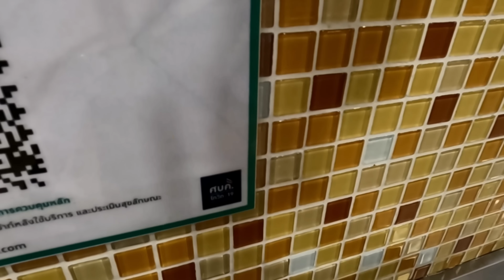Elephant Feeding & BBQ: The Wildest Dinner Experience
Explore Bangkok's highlights with us! Feed elephants, savor Siam Square's food, shop at MBK and Platinum Mall, and unwind at Let's Relax Spa. Dive into the city's shopping, dining, and hidden spots for an unforgettable adventure.

This video is included with hardcoded English subtitles. For other language options, you can select them in the subtitle/CC menu of the video player. The available languages are Arabic, Bengali, Hindi, Indonesian, Japanese, Malay, Nepali, Portuguese, Punjabi, Russian, Spanish, Thai, Turkish, Vietnamese.

00:00 - Intro
00:13 - Ellie Mets her ancestors
00:36 - Elephant feeding
01:29 - Back to bangkok and we saw barbara (Cosplayer)
01:49 - Siam square
02:52 - Tenjo yakiniku
04:13 - Grab ride to platinum mall
04:47 - Platinum mall and food stall outside
05:21 - Inside platinum mall
06:46 - Food court
07:00 - Dinner
07:48 - Walk to MBK
08:17 - Rain
08:49 - Rain stopped and BTS
09:28 - Arrived at MBK
10:02 - Next day at the hotel and on the way for a massage
12:07 - Let's relax spa
14:27 - Review of the spa
16:12 - Small bazaar in One Siam
16:23 - Checking in at the airport
16:57 - Catch up with a little work
17:09 - Take off back to ph
17:22 - Arrival at NAIA
17:31 - Arrival in Roxas City
17:34 - Meet EL
17:58 - Number One Comment from the previous vlog
18:02 - Comments From the Previous vlogs
18:13 - Preview of the Next Vlog

If you enjoy our videos, here are some ways you can support me!